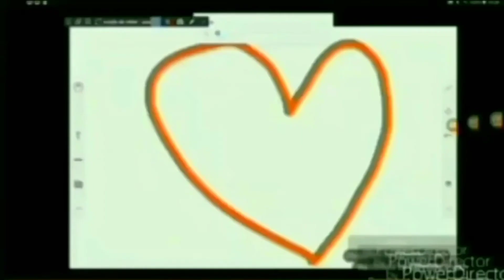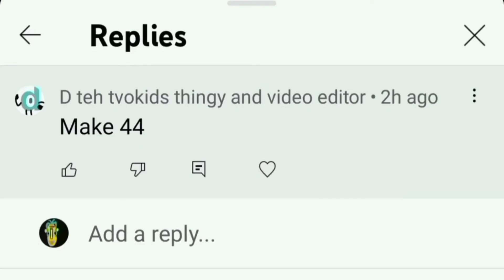Abstract Count 51